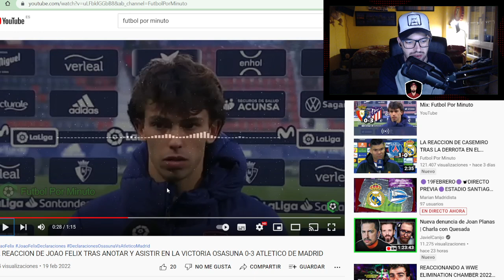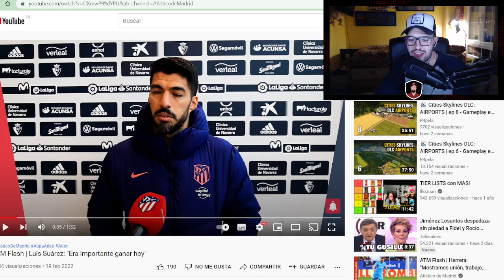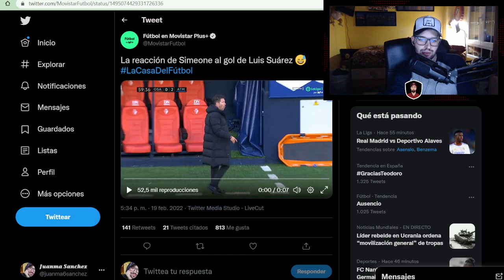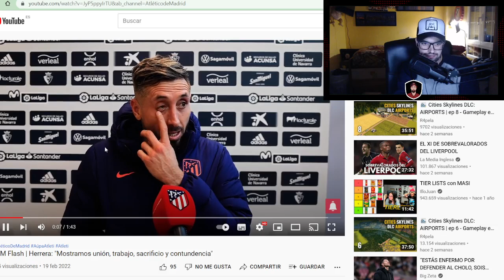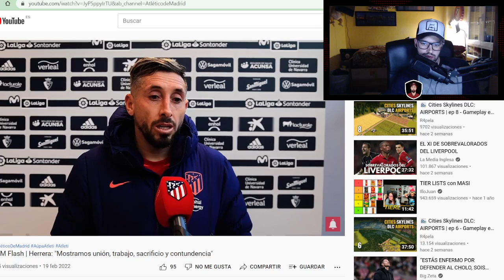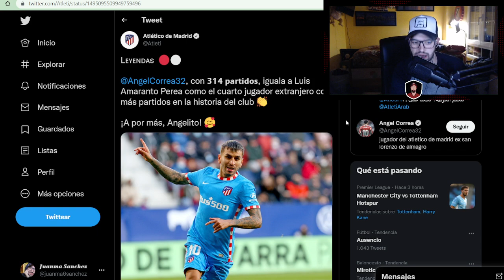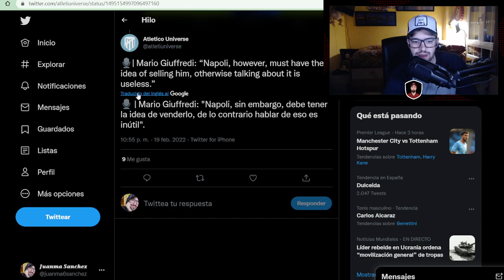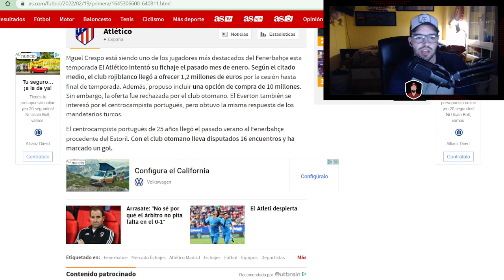¡JOAO, SUAREZ Y HERRERA FELICES!¿COMO CELEBRÓ SIMEONE EL GOLAZO? CORREA DE RECORD Y...¿DI LORENZO?